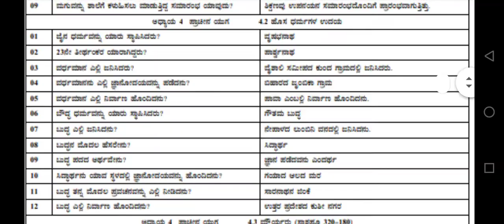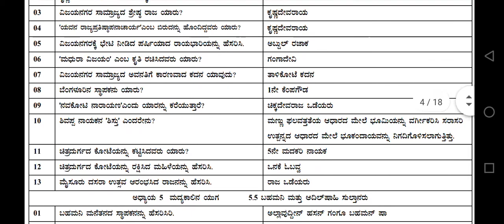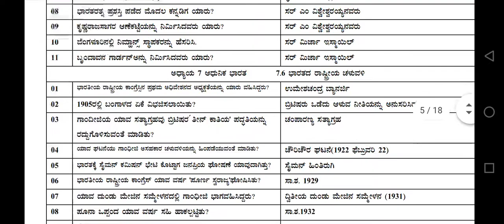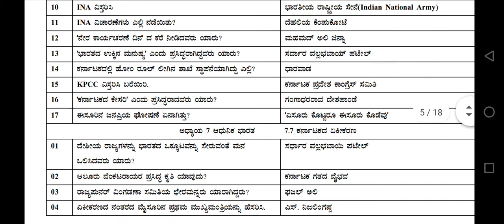2nd puc history simple notes for all chapter notes in one marks question with answer